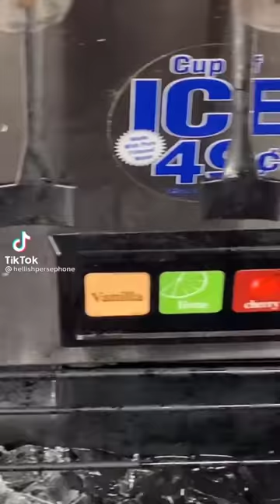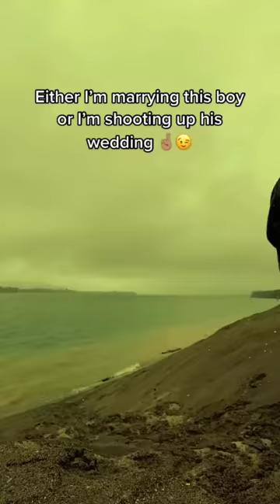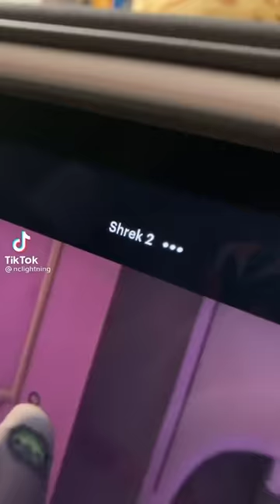Tik Toks That Fill The Void In My Heart